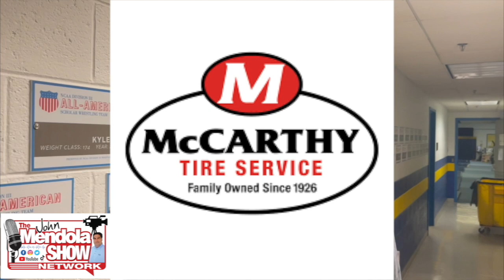The John Mendola Show Izzi Metz